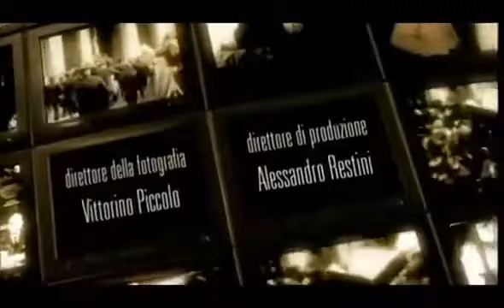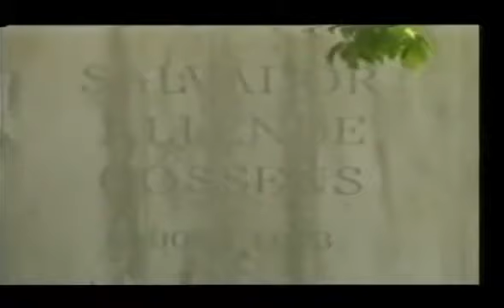Elezione di Salvador Allende e golpe in Cile La Storia Siamo Noi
La Storia Siamo Noi      Elezione di Salvador Allende e golpe in Cile - Documentario

Documentario Rai "LA storia siamo noi" riferito al colpo di stato di militare in Chile nel 1973 e morte del Presidente Salvador Allende. Probabilmente ad opera della C.I.A., in una operazione nell'ambito del piano Condor, una rete analoga a quella europea Nato "Stay Behind" (Gladio in Italia), in difesa dalle forze comuniste nel periodo della guerra fredda.

Se hai suggerimenti o vuoi informazioni riguardo alle sedute di ipnosi e/o prenotare scrivimi a:

Dai video non guadagno niente non mettendo pubblicità e non avendo monetizzazione, se ti piace quello che faccio e vuoi sostenermi nel mio lavoro e nelle molteplici attività, tra le quali la beneficenza, puoi fare un accredito (anche minimo) su carta postepay (da uffici postali, postamat, app telefono o tabaccai abilitati) Postepay numero di carta:

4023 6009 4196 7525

Causale: donazione

Grazie, sarete ricompensati.